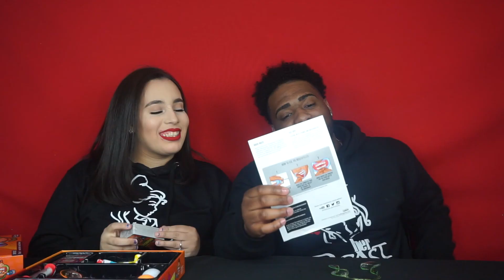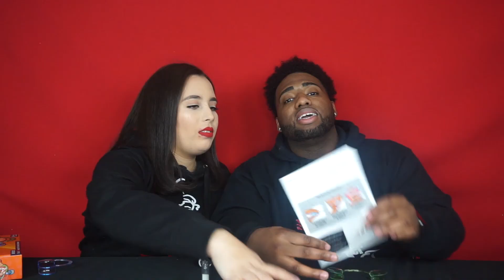EPIC MOUTHGUARD CHALLENGE!! | We Almost DIED !!!!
Its time to drool, slobber, and mumble ! We take the mouth guard challenge into full effect and it might have almost cost us our lives.

Give this video a BIG thumbs up! & Let us know what YOU would like to see next. Be sure to subscuribe there will be more videos posted WEEKLY!

Stalk us:)

▶️Tiff"s Snapchat: Grownupbeauty1

▶️Ken"s Snapchat: Kingken1293

Age:
Kenneth-24
Tiff-23